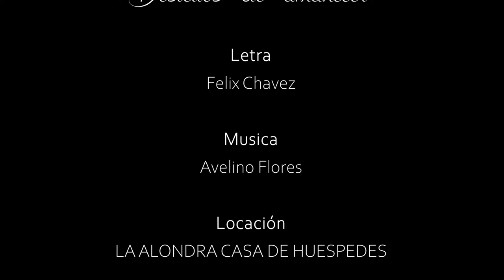Destellos de amanecer - Sergio Cabrera & Agustin Monzon & Nino Zannoni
Destellos de amanecer

🎬Video nuevo

Aquí dejamos nuestra versión de esta hermosa obra con @sergiocabrera_d & @agustinf_monzon.

El equipo que hizo este video posible

👉 Direccion @lautilatorreph

👉 Mezcla, master @jonatandalmonte

👉 Montaje, edicion V. Santillan Alonso

👉 Audio @sorribes_

👉Locación @laalondracasadehuespedes

Agradecemos la integra disposición de LA ALONDRA casa de huéspedes para poder filmar este video y al amigo @aldybalestra.

Musica
AVELINO FLORES

Letra
FELIX CHAVEZ

Arreglo
AGUSTIN MONZON
SERGIO CABRERA